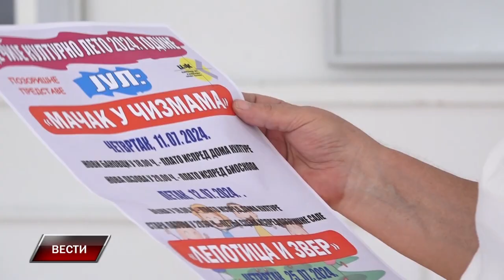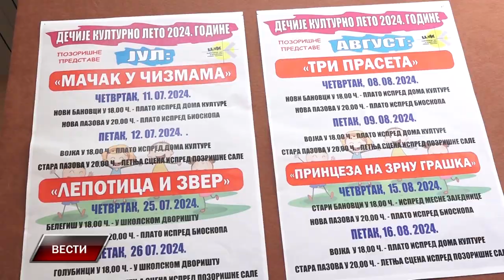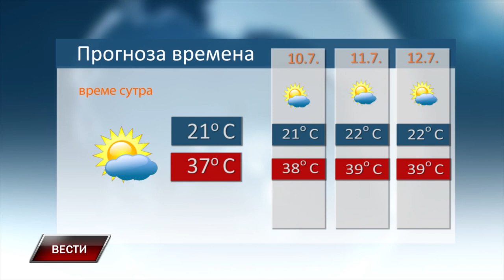Vesti 8 7 2024 2